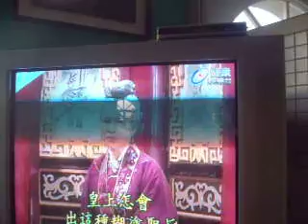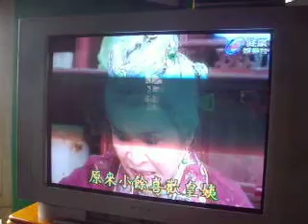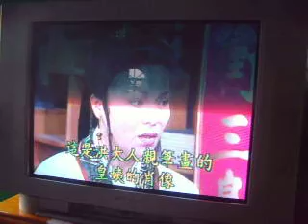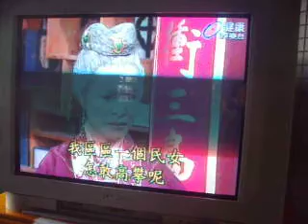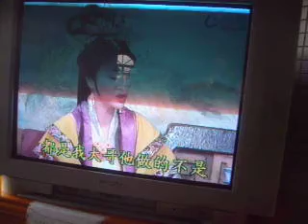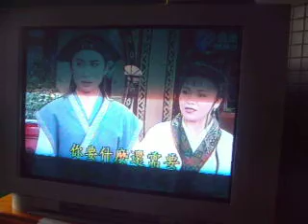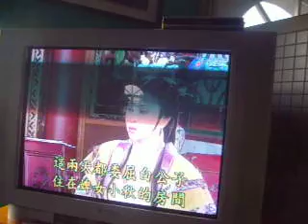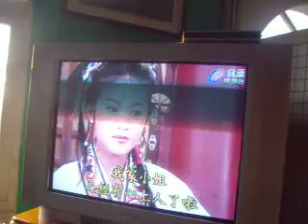洪小餘11--自小教你忠孝節義(都馬調)